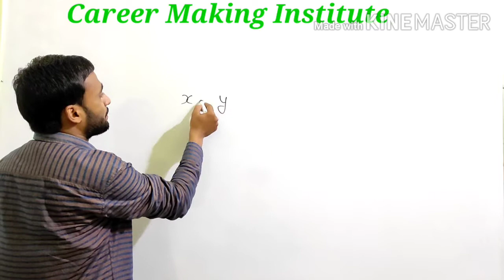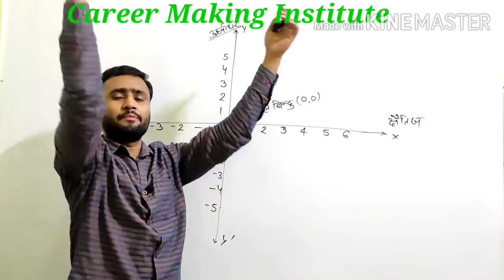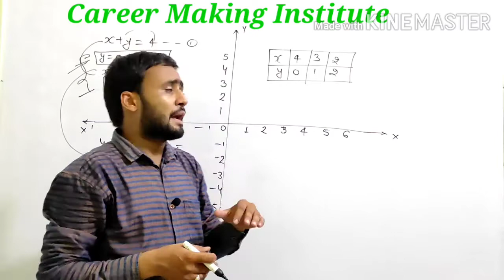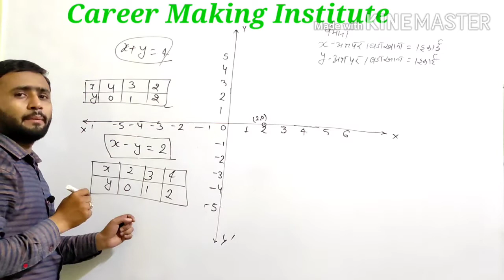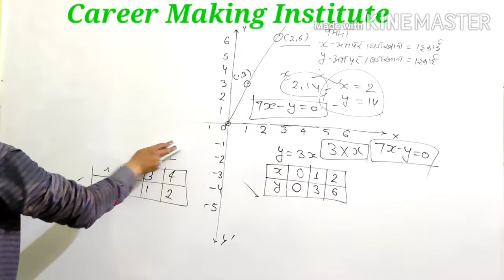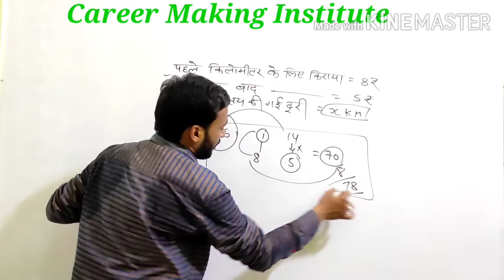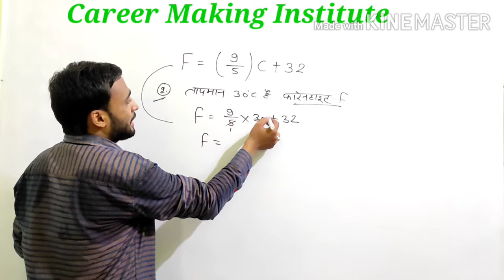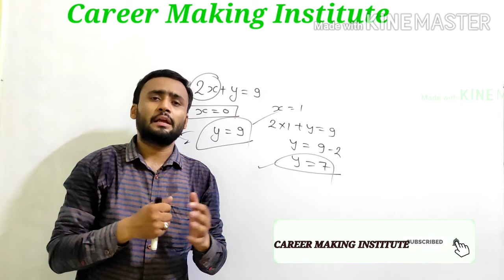MATHS CLASS 9|LINEAR EQUATION | दो चरों वाले रैखिक समीकरण | NCERT BASED MATHS | ASHOK SISODIYA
इस विडियो मे कक्षा 9 की गणित की पाठ्यपुस्तक मे वर्णित दो चरों वाले रैखिक समीकरण से संबंधित सवालों  को समझाया गया है |

Is video me kaksha 9 ki maths ki book me varnit  LINEAR EQUATION ( Do Charon Wale Raikhik Samikarn ) se sambandhit  questions ko samjhaya gaya hai.

  Join us on  telegram channel  for daily Quiz ..